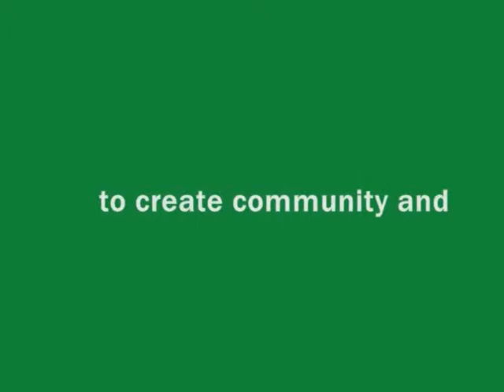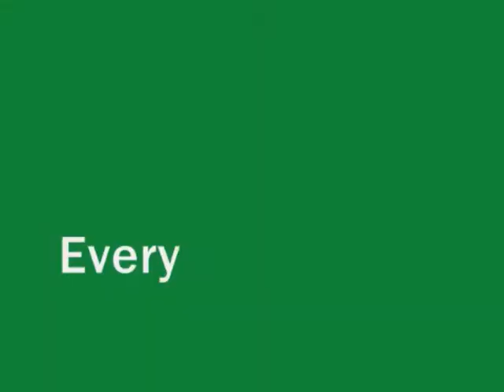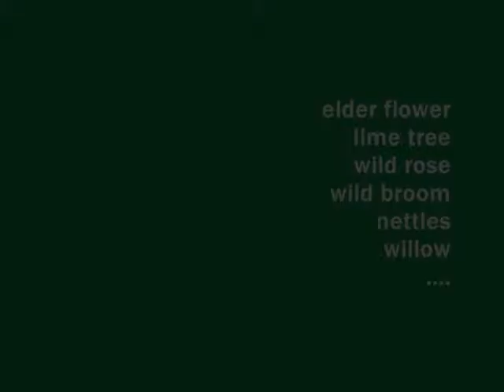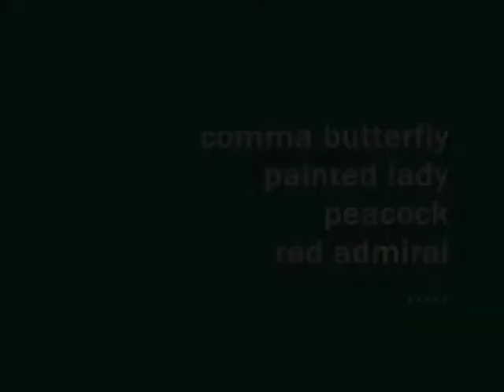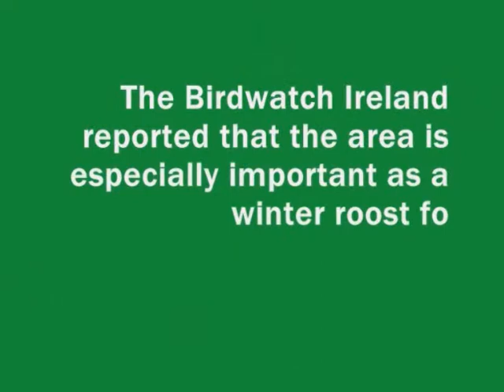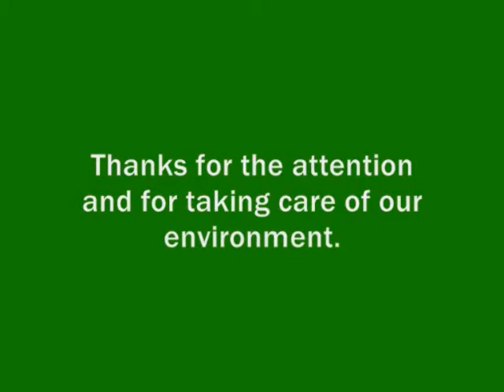Tolka River Biodiversity.wmv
Forest Friends Ireland have tried to communicate simple messages like the dependence of each species on the others demonstrates fragility, dependencies and the need to strive for a certain degree of equilibrium.